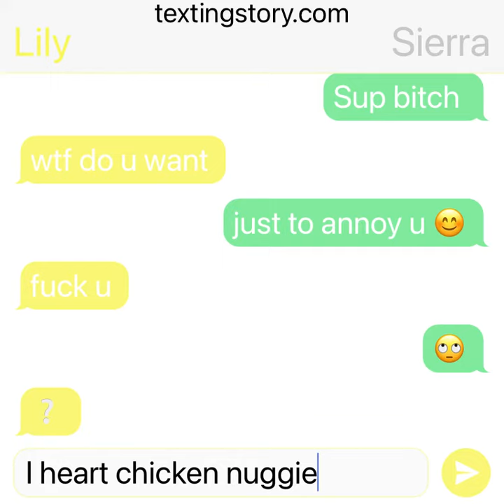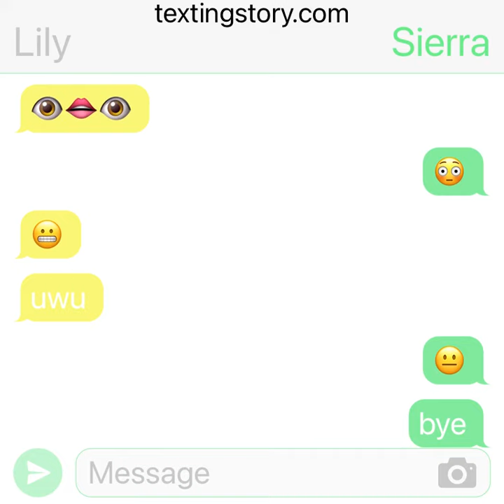How me and my friend text lol